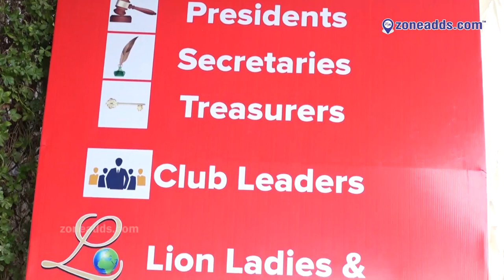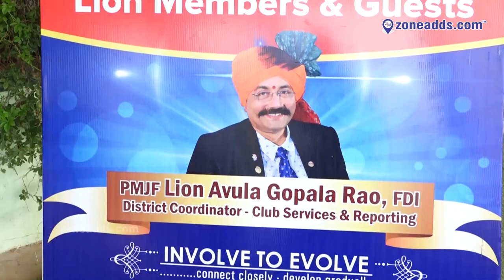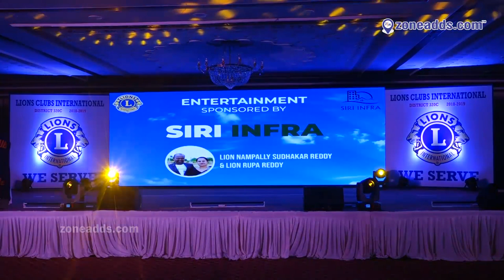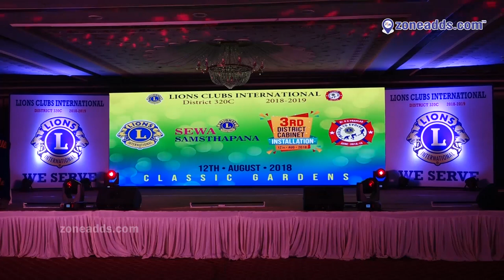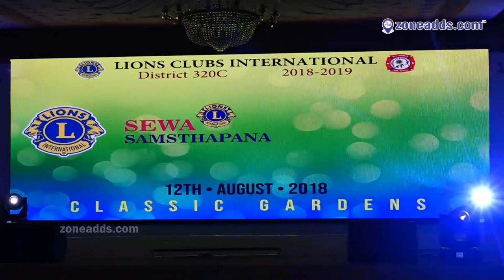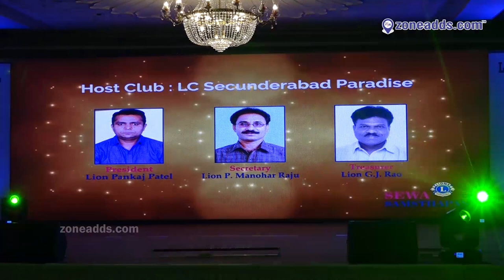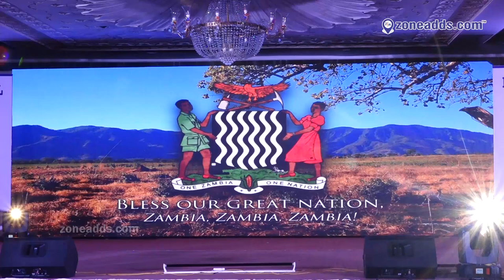Lions Club District 320c | SEWA SAMSTHAPANA | zoneadds.com